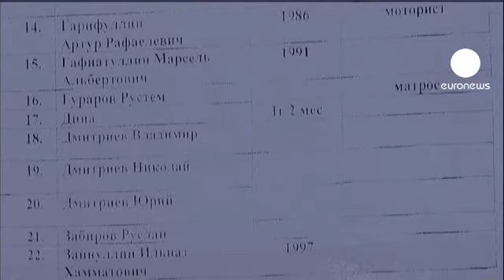Death toll rises to 55 in Russian boat sinking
Officials in Russia said on Monday that least 55 people have died in the cruise boat sinking on the Volga River.

Eighty people have been rescued, but dozens remain missing.

The Bulgaria, a double-decked cruiser built in 1955, sank on Sunday with 208 people on board close to the city of Kazan.

It was licensed to carry only 120 people, although it is unclear if the overloading caused the accident.

The boat had been hit by bad weather.

President Dmitry Medvedev has ordered an investigation and declared Tuesday a day of mourning.